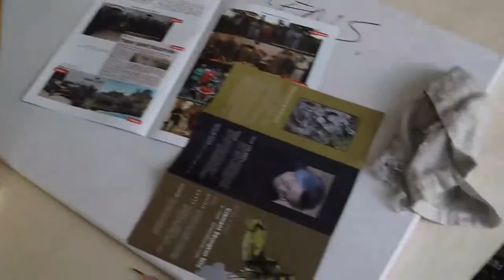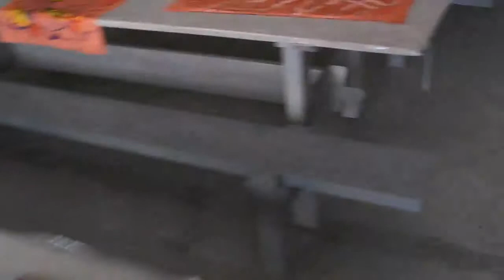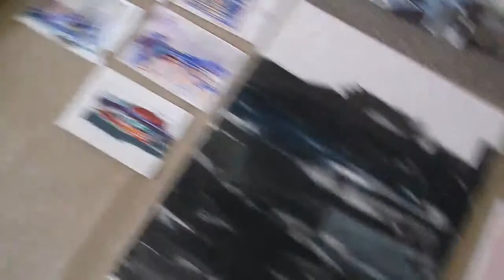Atmuitots - part2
2 diena
Starptautiskais gleznotāju un zīmētāju plenērs, kurā nedēļu glezno Atmuitots
Liepājas  ainavas.
International PleinAir Painters and drawing skills, a week to paint landscapes in Liepaja.
Международный пленэр художников и рисовальщиков, чтобы неделю писать пейзажи в Лиепае.

part3 -
part4 -
part5 -
part6 -
part7 -
part8 -
part9 -